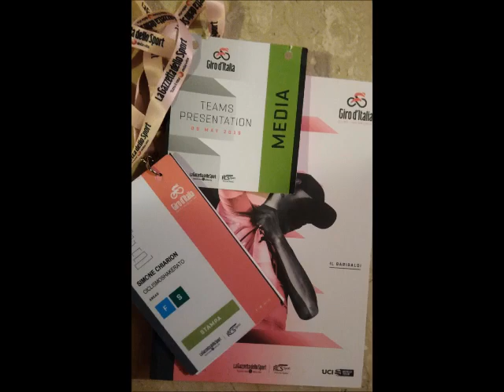CICLISMOSHAKERATO SpecialisSimo dal Giro 2019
Siamo andati a fare l'in bocca al lupo ai ciclisti della nostra corsa!
Puntata n.992 del 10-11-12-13 maggio 2019
Simo Chiarion, Giampaolo Moro con Vincenzo Nibali, Elia Viviani, Davide Formolo, Diego Ulissi, Adam Hansen, Primoz Roglic, Tom Dumoulin, Fernando Gaviria, Esteban Chaves, Pavel Sivakov, Mario Chiesa, Gianni Savio, Roberto Petito e qualche click anche con Enrico Gasparotto, Marco Marcato, Alessandro Ballan, Francesco Pancani e Tommaso Mecarozzi
W il Giro!